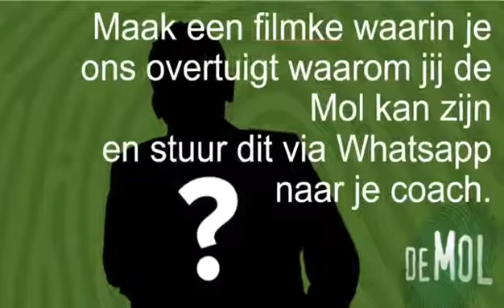Lions Sportclubs zoekt de Mol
Wil jij ook deelnemen aan de Mol? Of wil je zelf de Mol zijn? Stel je dan voor 20 november kandidaat!